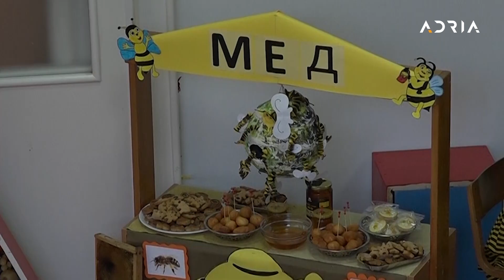NAŠA SUNCA 09.12.2023.